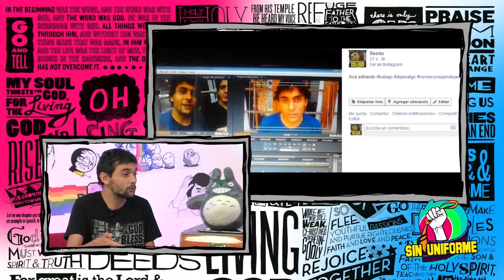SIN UNIFORME INVITADO BENITO ESPINOSA